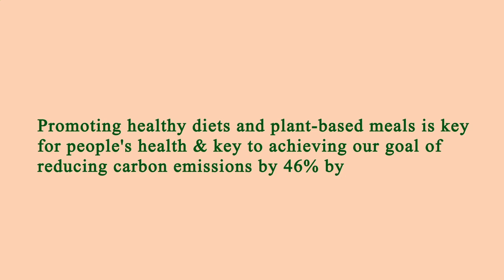Area Restaurant Near Me Los Angeles 90034 CA, Los Angeles County, California, United States